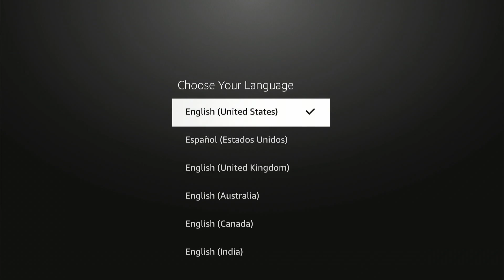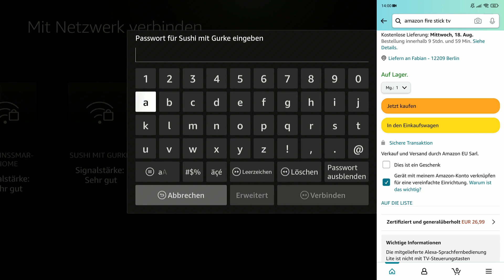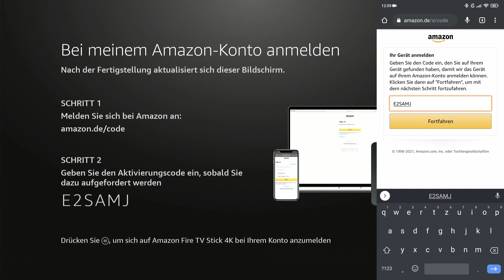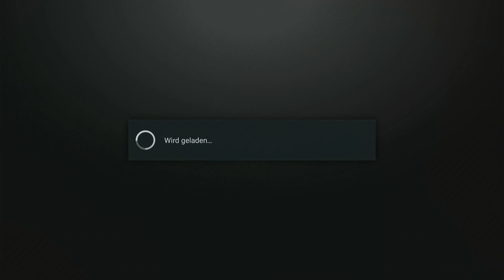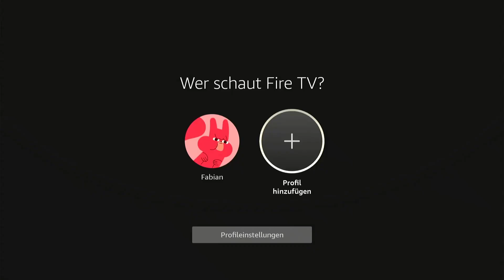Amazon Fire TV Stick einrichten | Schritt-für-Schritt-Einrichtung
Der Amazon Fire TV Stick ist mit Abstand das beliebteste Streaming-Gerät in Deutschland. Auf dem Fire TV Stick lassen sich Apps von fast allen großen Streaming-Anbietern installieren. Da der Fire TV Stick einen normalen Fernsehr smart macht, ist es ebenfalls eine gute Geschenkidee für Verwandte und Freunde!

In diesem Video zeige ich euch Schritt für Schritt wie Ihr den Amazon Fire TV Stick einrichtet!

Fire TV Stick 4K Ultra HD:

Fire TV Stick 4K Max:

Fire TV Stick (2021):

Fire TV Stick Lite: